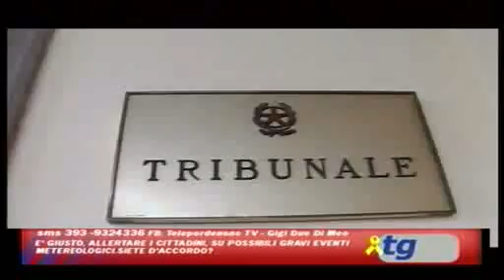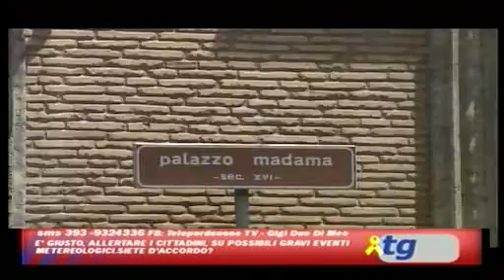TRIBUNALE DI TOLMEZZO 15 OTTOBRE